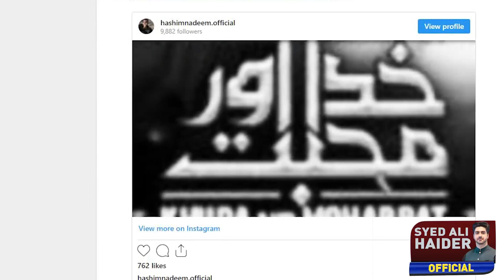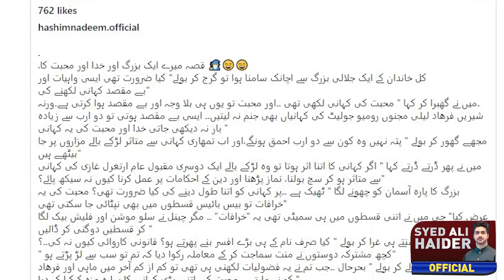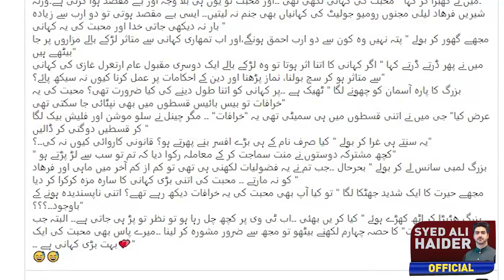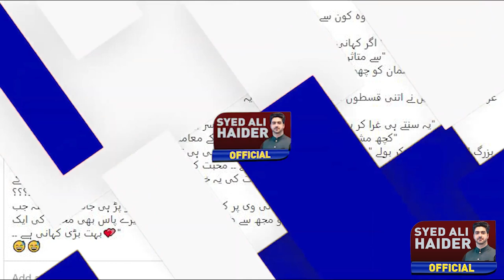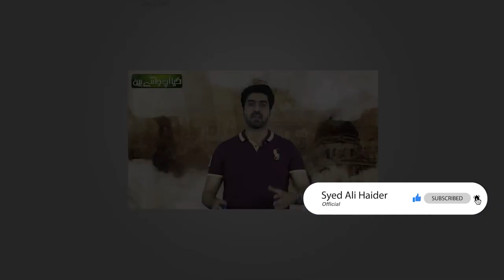Drama 'Khuda Aur Muhabbat' Writer Hashim Nadeem's Shocking Revelations | Details by Syed Ali Haider